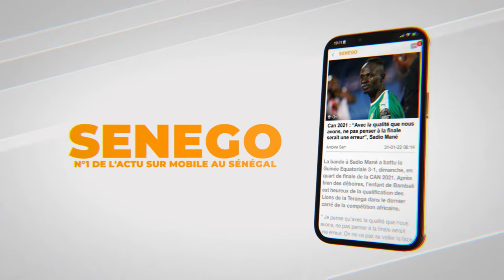Inauguration Stade Me Abdoulaye Wade : Arrivée du Président Macky Sall